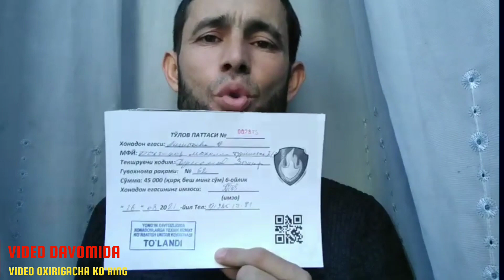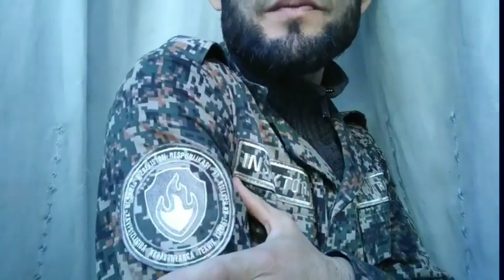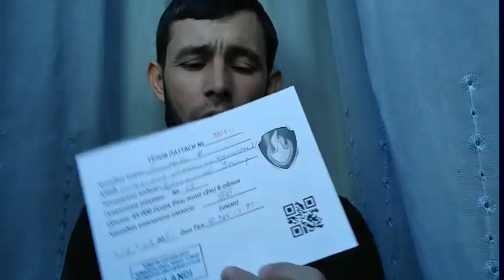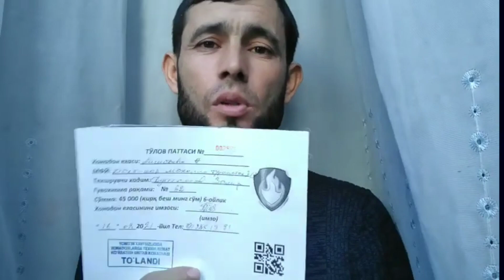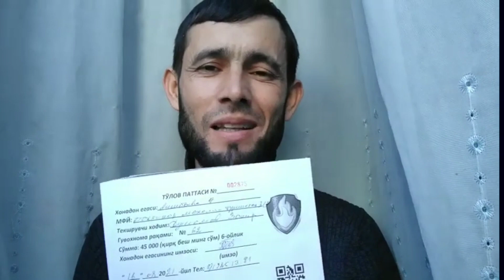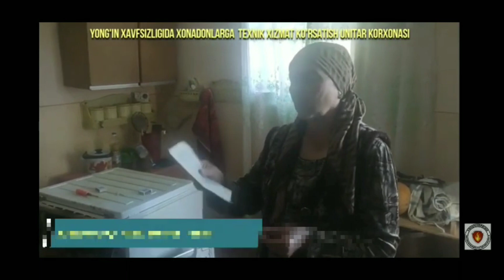BU VIDEO INTERNETNI PORTLATDIMI OGOH BO'LING YURTDOSHLAR KIM XAQ KIM NOXAQ ? FIKRINGGIZNI QOLDIRING